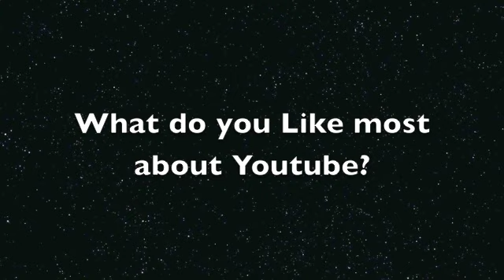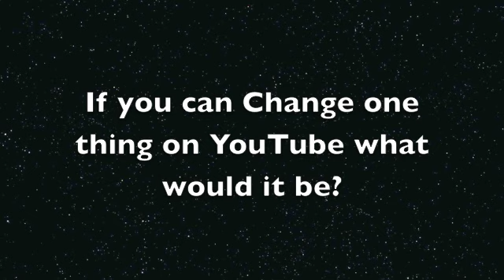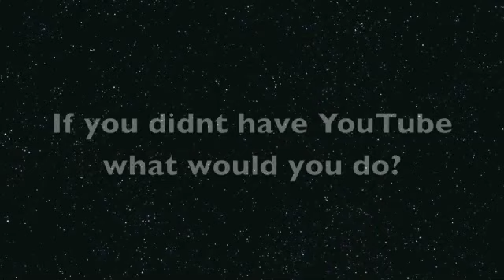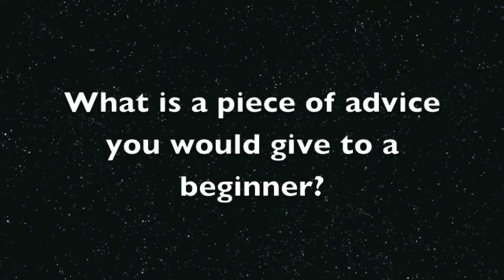YouTube Tag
I Tag Everyone who watches this Video. I was inspired to do this tag by LadyBug2Wishon
So check her Out!! Enjoy

DivaliciouslyHott Website (Earrings)

1.What do you like most about Youtube?
2.What do you dislike most about Youtube?
3.Who on Youtube inspired you to make Videos?
4.What did you want to achieve on Youtube and have you achieved it?
5.If you can change one thing on Youtube what would it be?
6.What kind of videos do you do?
8.How many people are you subbed too?
9.If you didnt have Youtube what would you do?
10.If you get/got hate what did you do/would you do?
11.Do you have alot of friends on Youtube?
12.What is a piece of advice you would give to a beginner?
13.Are you a Partner?
14.What are your favorite type of Videos?